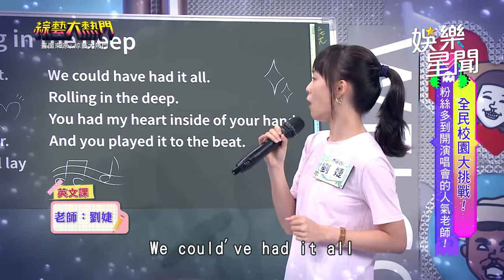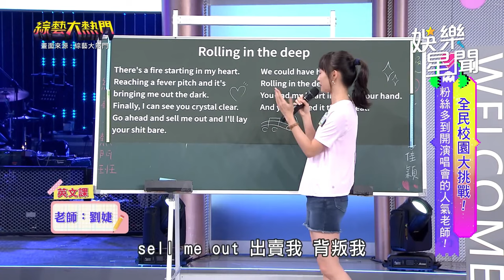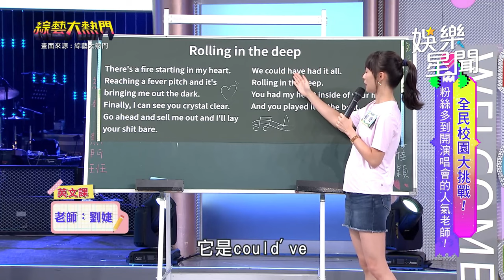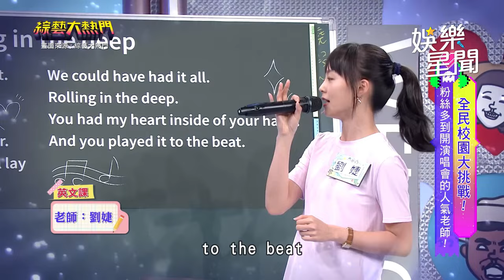超受歡迎英文女教師被譽為英文耽誤的超級歌手？超特別教學法讓你一聽就會！｜綜藝玩很大 Mr.Player｜三立娛樂星聞